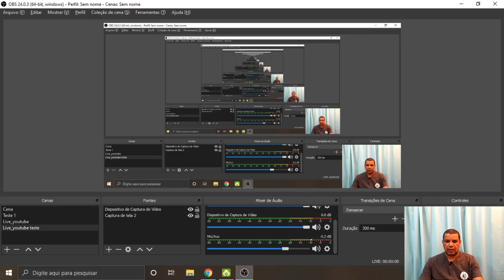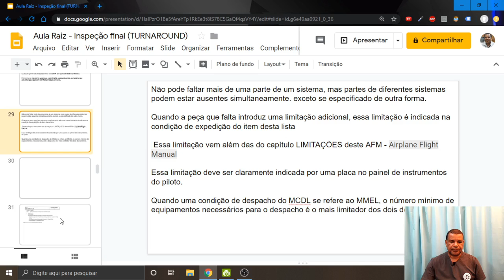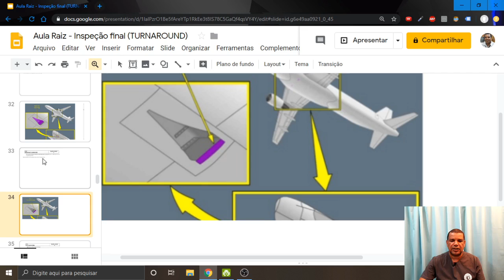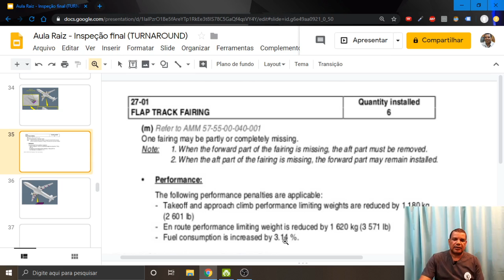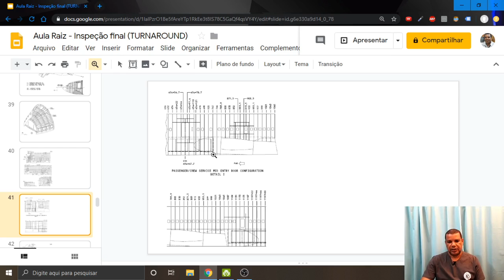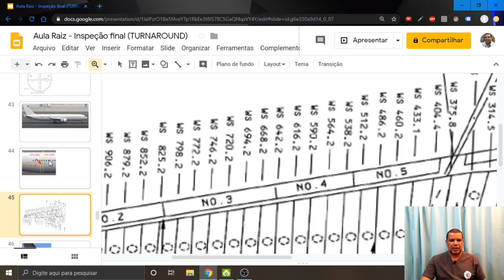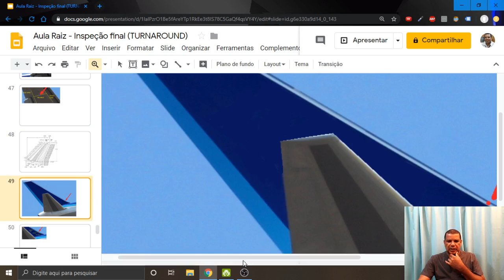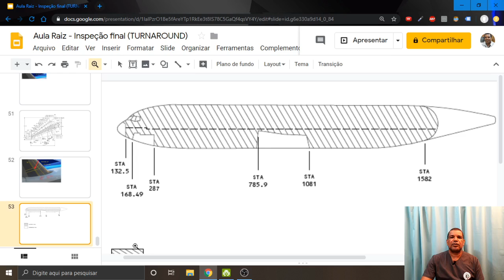Exemplos de falhas durante o Turning Around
Neste vídeo, vamos ver diversos exemplos de situações de falhas observadas durante o turning around e como tomar decisões de despacho da aeronave mais acertivas.